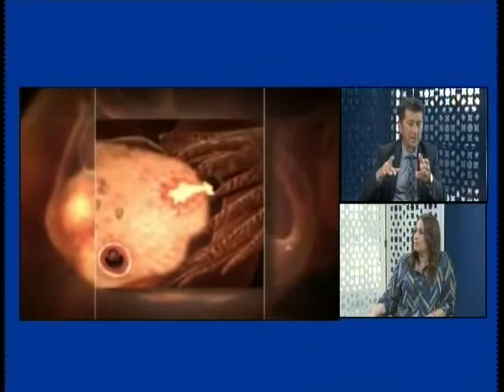ENDER TELLİ SEHER GÜRASLAN SAĞLIK YAŞAM PART 1